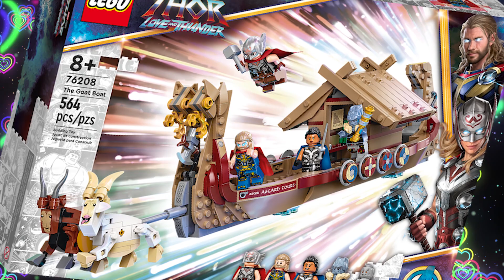Future Spider-Men, Wanda Strongest MCU Character Confirmed, Moon Knight in Season 2 Danger[MCU NEWS]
☛Future Spider-Men, Wanda Strongest MCU Character Confirmed,  Moon Knight in Danger [MCU NEWS]

🙏P̻̞͚u͇̠̪p͖͉̞p̡͔̼e͇̼̠t̻͓̫M͉̼͓a͉̼͙s̼͎͓t͖̺͚e̘͉̙r͉ and his Puppets
🙏M̲a̲l̲c̲o̲l̲m̲ the Mighty
🙏𝒿ℴ𝒽𝓃𝓃𝓎 𝓉𝒽𝓇ℴ𝓉𝓉𝓁ℯ
🙏G. Wᴇᴇᴋs, ᴀɴ ᴇᴠᴇɴᴛᴜᴀʟ Wʀɪᴛᴇʀ
🙏 DͩoͦoͦM
🙏Ꮆ闩尺丫⸝ 丂ㄖ𝓝 ㄖﾁ Ꮆ闩尺丫
🙏 𝘊𝘩𝘪𝘭𝘰 𝘓𝘰𝘷𝘦𝘴 𝘙𝘢𝘸𝘳𝘪𝘴𝘵
🙏 𝓙𝓧𝓒
🙏 𝙎𝙞𝙨𝙠𝙤𝙠𝙞𝙙
🙏 𝘿𝙖𝙧𝙙𝙚𝙡𝙡 𝙈𝙖𝙨𝙩𝙚𝙧 𝙤𝙛 𝙩𝙝𝙚 𝙏𝙞𝙣𝙛𝙤𝙞𝙡 𝙋𝙞𝙧𝙖𝙩𝙚 𝙃𝙖𝙩
🙏 𝐌𝐚𝐱𝐢𝐦𝐮𝐦 𝐑𝐲𝐚𝐧❗❗ ❤
🙏尺🝗ᗪ卄🝗闩ᗪ 闩丂丂 长讠⼕长🝗尺!!